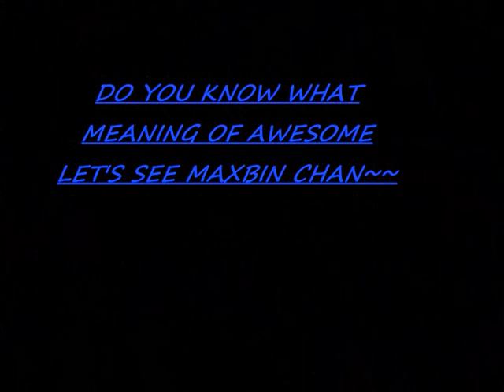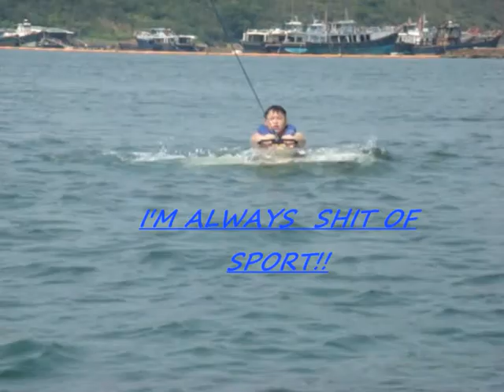BOAT TRIP 2009~~~